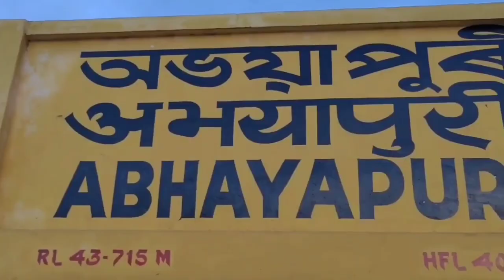Assam New train route project | Rupsi airport | Dhubri-Phulbari bridge | Assam train electrification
Tourism place in Assam India